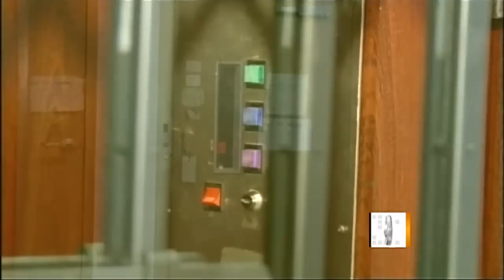Three girls almost crushed by elevator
Three girls fell into a shaft and were almost crushed by an elevator. Betty Nguyen reports.